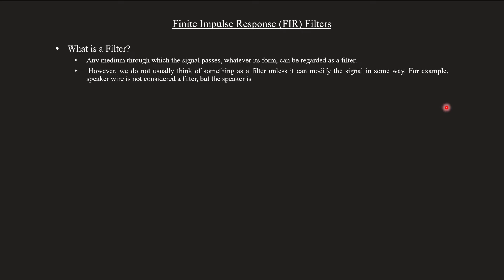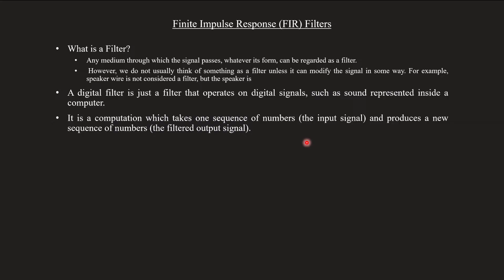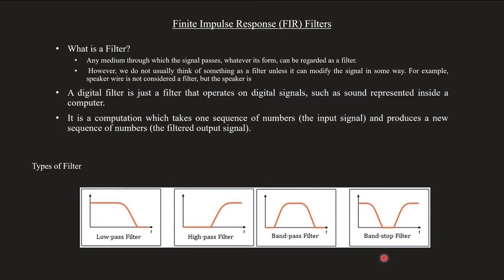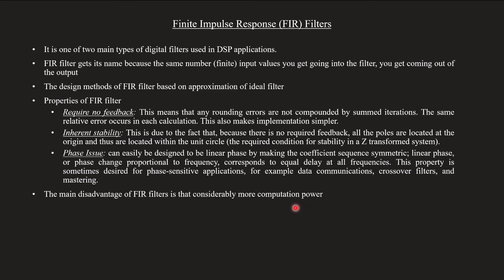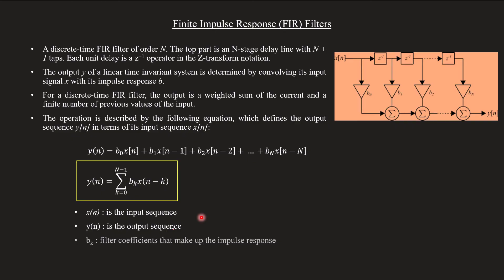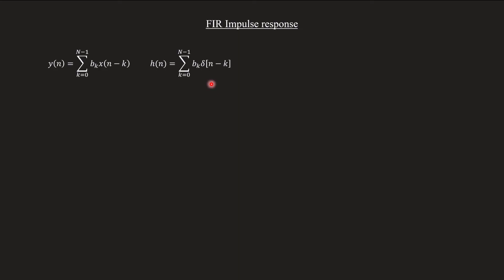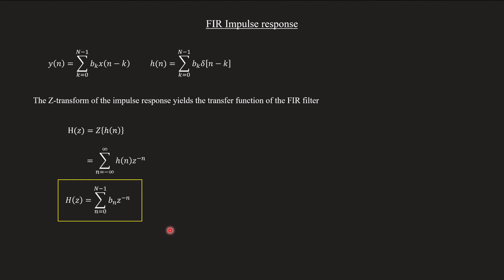Introduction to Finite Impulse Response (FIR) Filters | DSP Module 3 | Lecture 29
Topic covered
Introduction to FIR filters
Impulse response of FIR filter